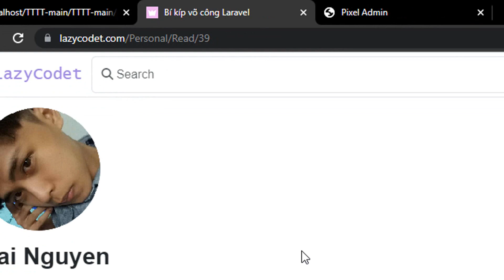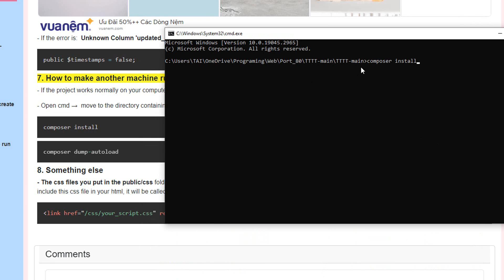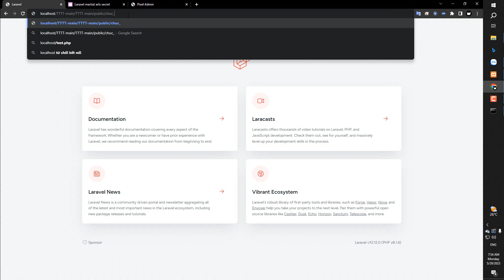Cách để chạy một dự án Laravel trên máy tính khác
[Laravel] - Hướng dẫn về các bước cần thiết để đảm bảo một dự án Laravel có thể chạy trên máy tính khác mà không gặp lỗi.